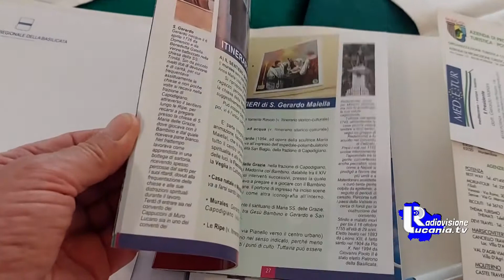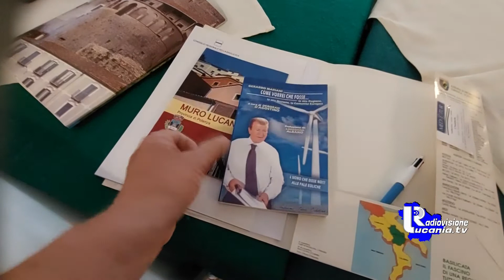INVESTIAMO SULL'ALBERO MURO OK 6 8 22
A MURO LUCANO IMMERSI NEL VERDE DELLA NATURA SI E' PARLATO DELLA NOSTRA GRANDE LUCANIA, DEI SUOI ALBERI,  DELLE IMMENSE DISTESE, DEL GRANDE ASSORBIMENTO DI ANIDRIDE CARBONICA. IL BOSCO VA  ANCHE  CURATO, HA BISOGNO DI ESSERE TAGLIATO E RISISTEMATO PER EVITARE IL VERIFICARSI DI INCENDI E NON SONO POCHI. IN QUESTO VIDEO UN AGRONOMO CI DELUCIDA.